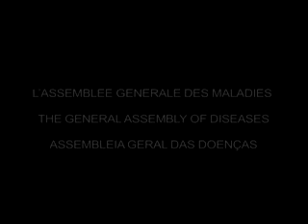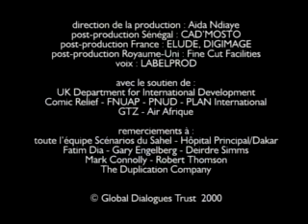HIV in the Human Body (English voice + English captions), Global Dialogues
A cartoon about HIV, what it does in the human body, and how we can avoid it. Directed by Pierre Sauvalle (Cameroon); animated at Pictoon Studios (Senegal), based on an idea by Mamadou Macki Bah, aged 17 (Mali). A SCENARIOS FROM AFRICA film English subtitles for the deaf and to learn English. Global Dialogues